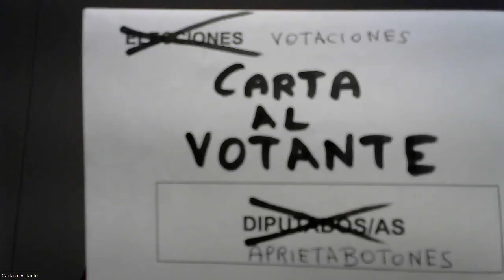Fiscal general del Gobierno. No es Sánchez, son las reglas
Hoy publicamos el quinto programa sobre noticias de actualidad, donde Fernando de las Heras explica a partir de distintos hechos por qué en España no hay independencia judicial ni separación de poderes, en contraste con el sistema político de Estado Unidos.